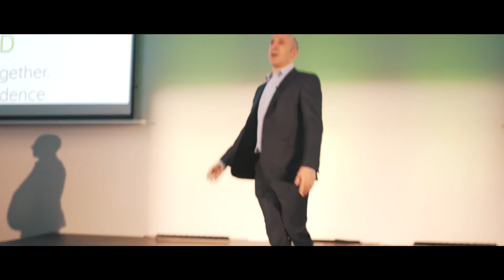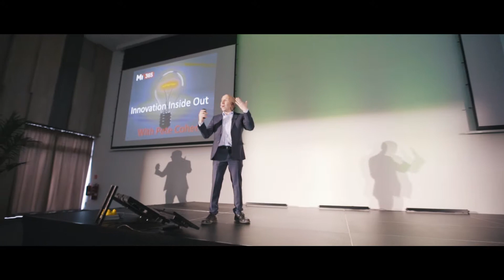Pete Cohen Motivational Speaker - Quadient Highlights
As one of the country’s leading  motivational speakers,  health & wellbeing speakers, keynote speakers and corporate performance coach. Pete Cohen coaches business leaders, executives, corporate teams and sporting stars to achieve their best.
Pete excels at coaching and presenting talks, workshops and seminars to the corporate market. Working with companies such as IBM, Pfizer, Robert Half International, BAA, Royal Bank of Scotland, Boehringer Inelhelm and Thomas Cook, Pete’s interactive style motivates and inspires.
Working in sports performance coaching, Pete has helped world class sporting stars and teams reach their peak performance, including Sally Gunnell, Ronnie O’Sullivan, Ellen Macarthur, Roger Black, Kent Cricket Team, and the Arsenal Football team.
A leading motivational television presenter, Pete Cohen has worked on all major television channels presenting and appearing in high profile roles with his enthusiastic and inspirational presence. One of television's most motivational personalities, Pete has inspired and motivated audiences on ITV’s ‘Fat Chance’, BBC 2’s ‘Confidence Lab’, BBC 3’S ‘Fantasy Retirement’ and Channel 4’s ‘Going for the Burn’ alongside many other appearances. Pete also enjoyed a highly successful run as GMTV’s Resident Life Coach and taking part in the hugely popular ‘Inchloss Island’ segment.
As founder of the Habit Busting, Fear Busting and Lighten Up Weight Loss programmes, Pete has also been recognised as a successful author of books that enable people to read and work with Pete to lose weight, beat habits and boost self-esteem. His most recent books are "LIFE DIY" and “Sort Your Life Out”.

Many of Pete’s publications are now available as e-books.
Demonstrating his impressive ability to supercharge his clients’ performance, Pete has a passion for understanding the way the human mind works. Using this exceptional skill, he is able to maximise potential and unlock talent.
Pete has also worked as a regular media spokesperson for high profile projects such as Weetabix, Virgin, Job Centre Re-launch and others. If you want to make improvements in your business and your life, Pete Cohen can help you.